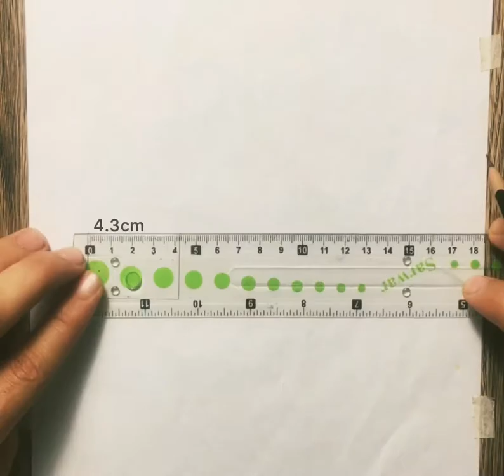How to draw a fish inside Bulb (pencil sketch) art video step by step For beginners